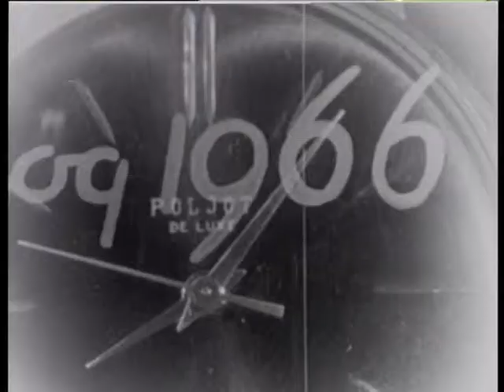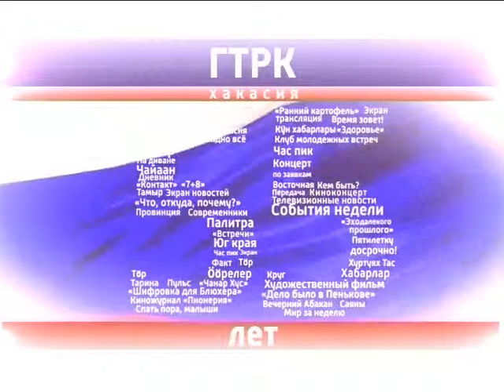55 ГТРК ПУСТОВОЙТ